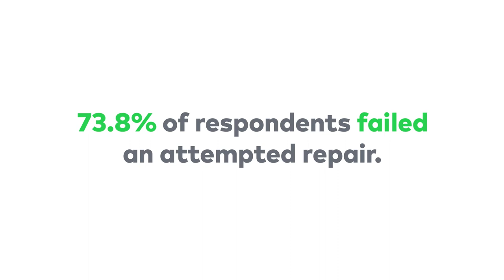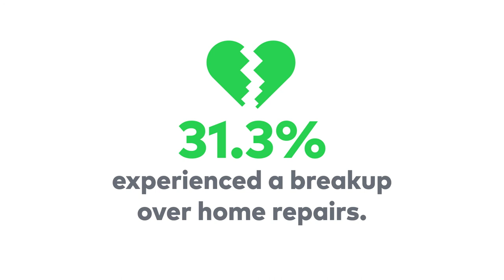How to: Make the tough choice between fixing or replacing appliances | Cinch Home Services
Do you consider yourself a seasoned DIYer or do you call in backup when something goes awry with your appliances? Either way, check out this video to learn how to best make the decision on whether a project is worth tackling or if it's time for a replacement.